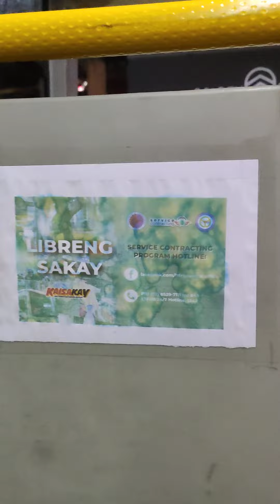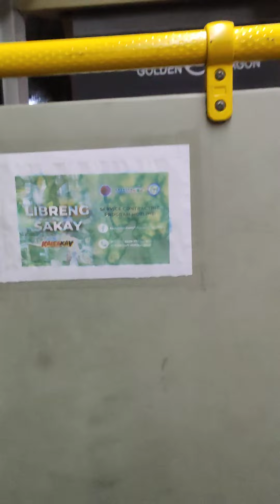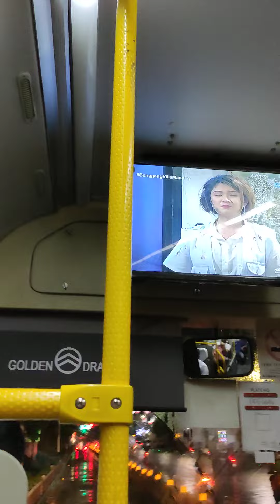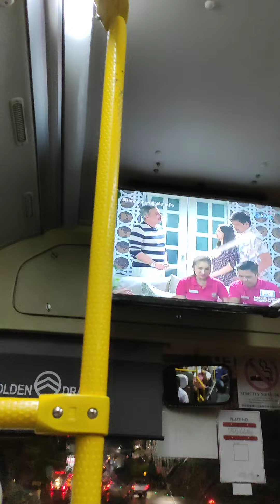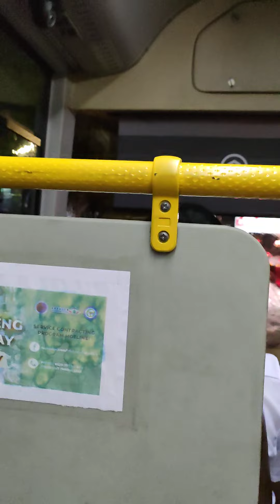baha maghapon dahil sa tuloy2 na pag buhas ng malakas a ulan kaya late nanaman katatay nyo😔